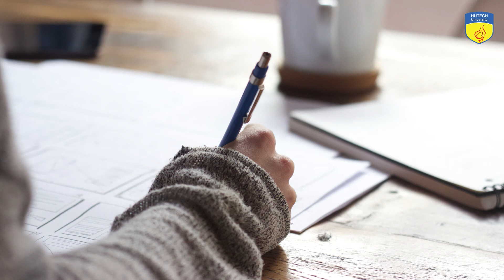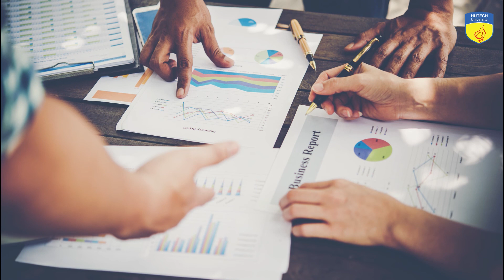Chương trình Thạc sĩ ngành Kỹ thuật xây dựng - Đại học HUTECH